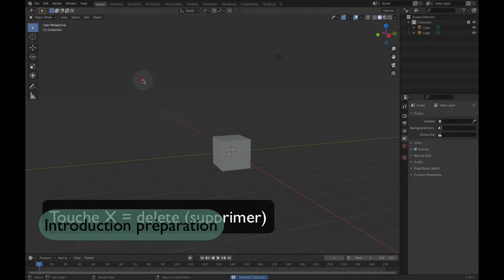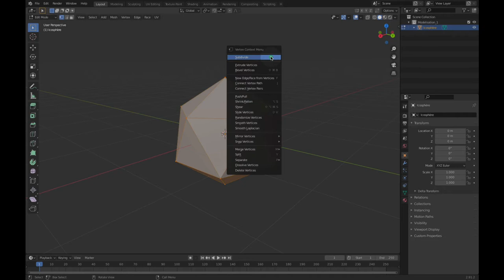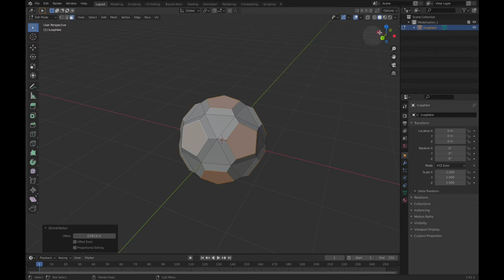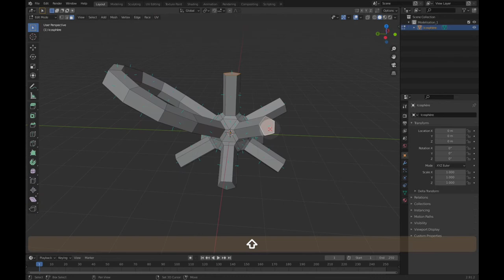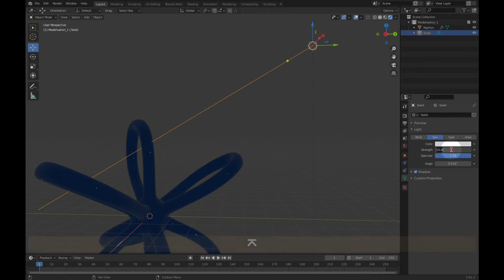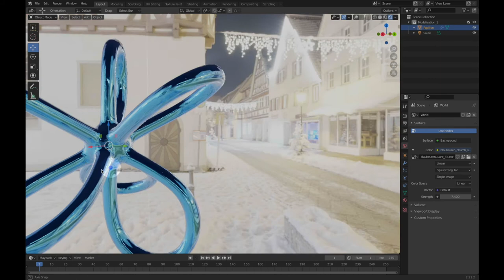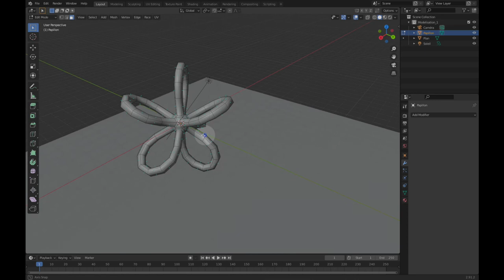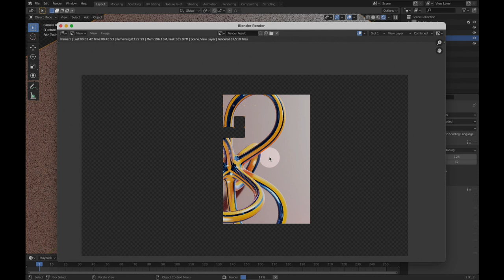Géométrie Abstraite avec Boucles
Tuto pour réaliser une forme simple à partir d'une ico-sphère avec des arceaux.
Pour débutant.

00:00 Introduction-mise en place
01:05 Modélisation du mesh
13:34 Matériau
17:35 Eclairage HDRI
20:55 Ajout plan
23:18 Finalisation Colorer des polygones
24:57 Rendu